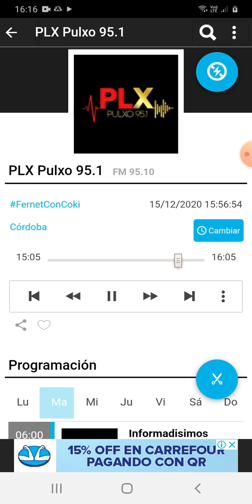coki ramirez en fernet con coki pulxo 951 parte 4 16-12-2020